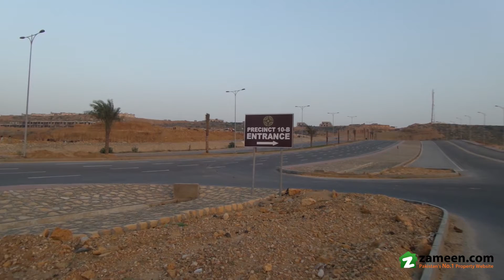HOUSE IS AVAILABLE FOR SALE IN PRECINCT 10 BAHRIA TOWN KARACHI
Location: Bahria Town Villa.
Pre Booking.
Also Available Villa in Precinct 11.
Good Location.
Reasonable demand.
25 Years Plan.
Community Features:
5-star international hotel & USGA standard golf course
Commercial areas
Gold-Class cinemas
Jamiah Mosque
Landscaped parks
100 % backup power (No Load-shedding)
Project Attraction: Bahria Town signature facilities and modern infrastructure
Project Type: Master-planned community
Project Status: Possession Handover has been started.
25 minutes from Jinnah International Airport, Connected through Malir Cantt via 6 lane expressway
9Km from Super-Highway toll plaza
20 minutes from City Centre via metro bus.